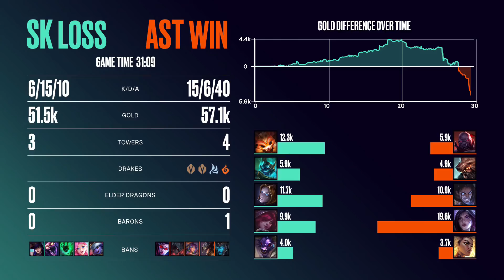SK GAMING VS ASTRALIS | LEC Spring split 2021 | JORNADA 17 | League of Legends